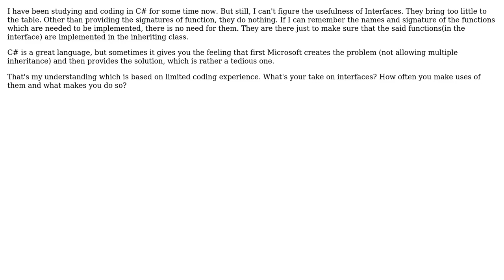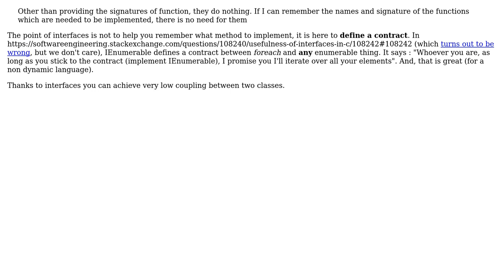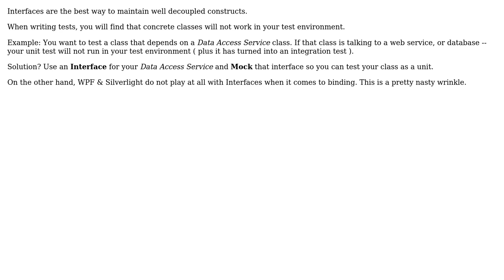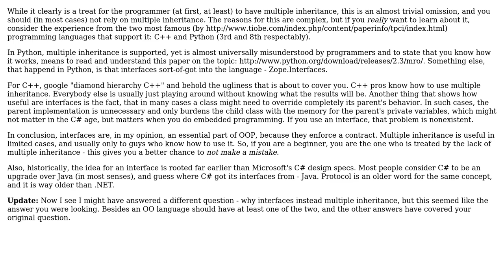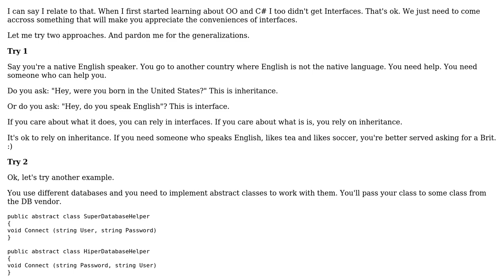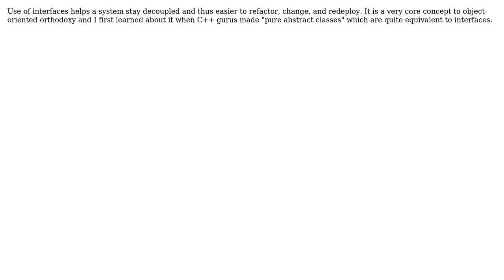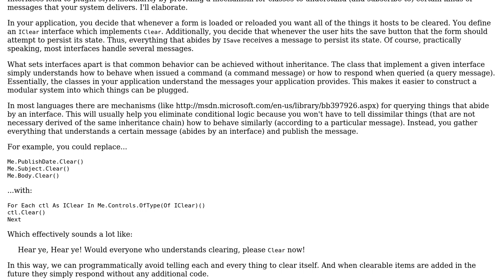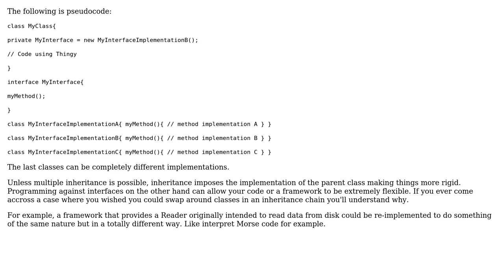Software Engineering: Why are interfaces useful? (19 Solutions!!)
Software Engineering: Why are interfaces useful?

With thanks & praise to God, and with thanks to the many people who have made this project possible! | Content (except music & images) licensed under CC BY-SA | Music | Images & others | With thanks to user user user Tom Squires user Tangurena user SoylentGray user Sheldon Warkentin user Ronald user Robert Harvey user P.Brian.Mackey user Pankaj Upadhyay user ocodo user Mario T. Lanza user Luiz Angelo user KeithS user Jonathan Henson user Jesse C. Slicer user James P. user George Penn. user Falcon user Eric Lippert user David user Daniel B user Adewole Ayobami and the Stack Exchange Network Trademarks are property of their respective owners. You are responsible for your own actions.